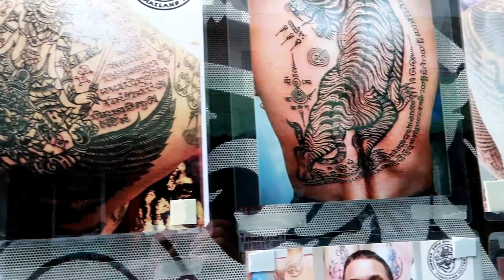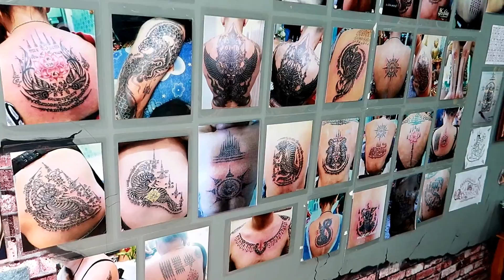Pure Bamboo, Traditional Thai Sak Yant Bamboo Tattooing in Pattaya ! Vlog 329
If you would like to help my channel with a Donation to help me make these videos, Please click link to Donate !

Camera's and equipment i use for vlogging

I am an expat living in Pattaya Thailand, I am showing you around Pattaya and parts of Thailand that i travel to and what these areas have to offer you whether on Holiday or an Expat living here !

Edited using
Wondershare Filmora